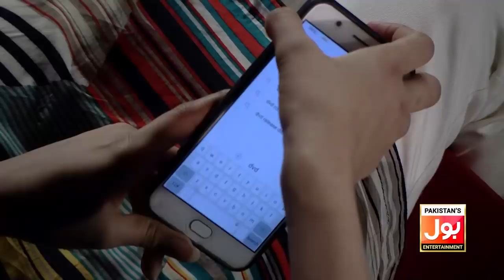Game Show Aisay Chalay Ga with Danish Taimoor | 4th May 2019 | BOL Entertainment